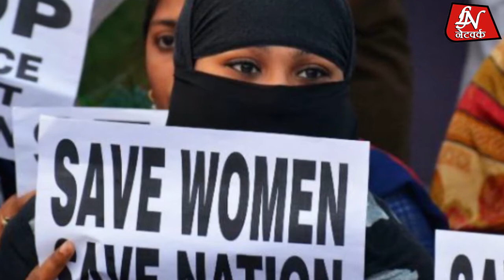अपने ही बीबी को पहले ससुर और अब देवर से संबंध बनाने को लेकर दबाव..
muslim women halala,
halala in muslim,
women halala news,
muslim women news,
muslim wedding,
wedding,